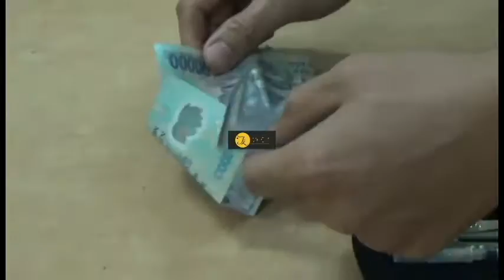Bắt đối tượng giả ăn xin để lấy tiền chích ma túy.